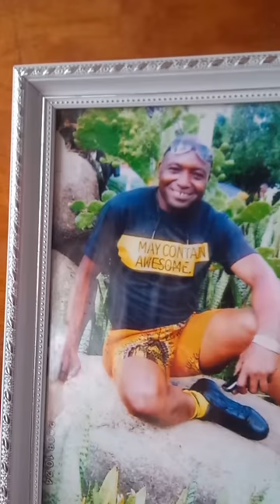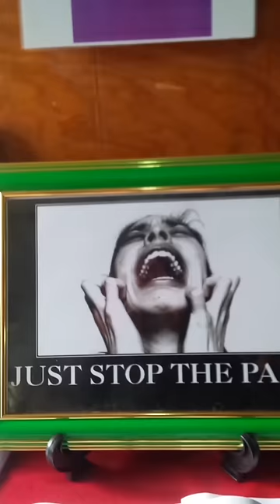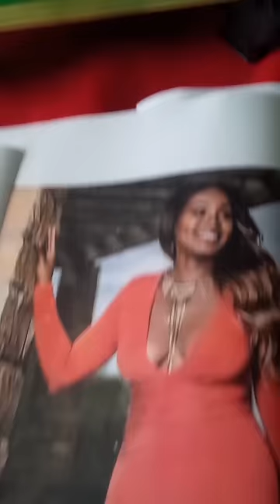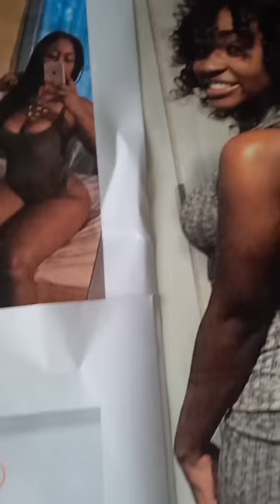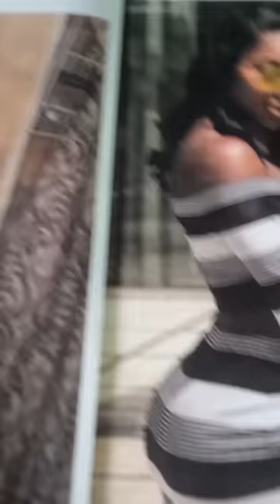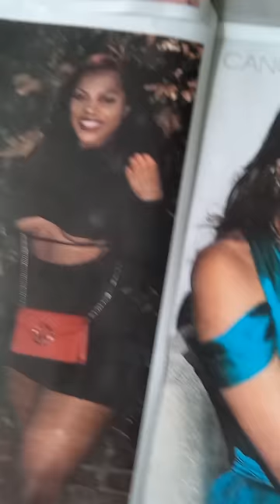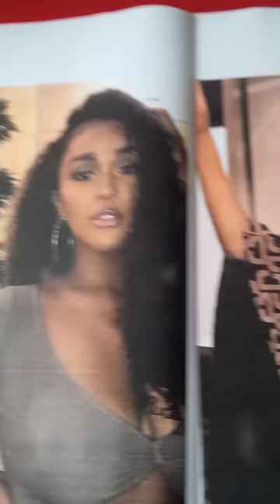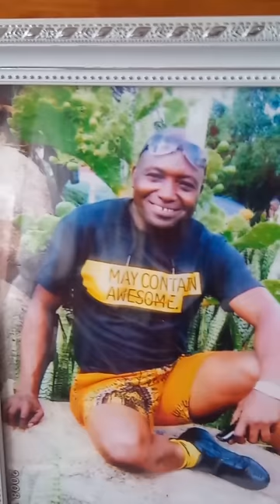PENDEZA UPENDWE DADA,acha kuboa. Ona wenzio ktk picha hizi.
Badilisha nguo sio ngozi,jipendezeshe kama akina dada hao uone tofauti katika kupendwa.